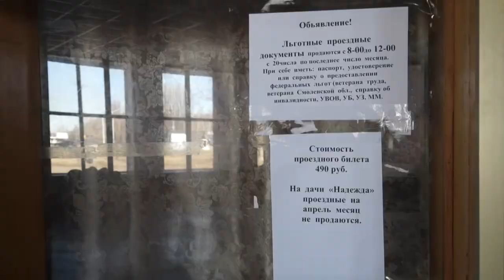Десна-ТВ: Автобусы начали движение по летнему графику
Начался дачный сезон и автобусы вступили в свою самую активную пору движения. И первое, чем озадачиваются пассажиры по какому расписанию, будут курсировать автобусы по нужному маршруту.